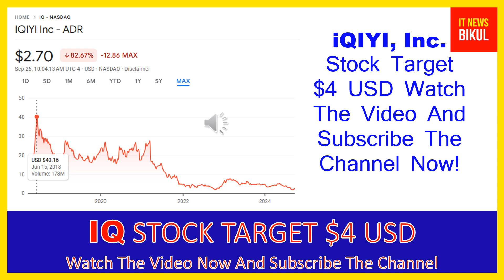IQ Stock - IQIYI Inc Stock Breaking News Today | IQ Stock Price Prediction | IQ Stock Target